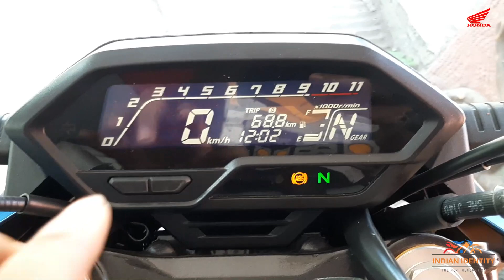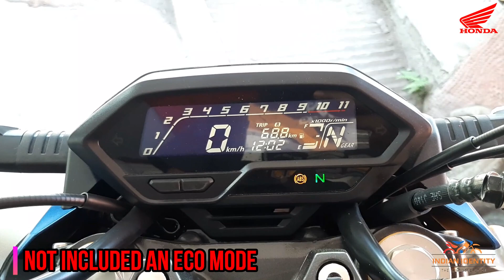Yamaha FZS VS Honda Hornet 2.0 Full Details Comparison Which is Best Bs6 Sports Bikes in India??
Yamaha FZS Vs Honda Hornet 2.0 Full Details Comparison Which is the Best Bs6 Sports Bikes in India??

Dear viewer's you need to purchase sport bikes in India then, this bike comparison review video between Yamaha FZ-S Fi V3 vs Honda Hornet 2.0 Stranded is for you. if your choice of HONDA Or YAMAHA as per my opinion to be the lookout for the powerful engine then you must be purchase Honda Hornet 2.0 bs6 180cc it was more powerful full than Yamaha FZS V3 150cc.
           Both bikes have one major difference between their on-road price due to their engine technology hornet 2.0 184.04cc / Yamaha FZS 149cc. The link in the below description pleases visited to get Honda Hornet 2.0 On-road price & you can also get the Yamaha FZS V3 On-road price in 2021. Please watch my full comparison Hindi review bike video & let me know on the video comment section if any doubt regarding both sportbikes.

Yamaha FZS-Fi V3 features & new technology in pdf download

Honda Hornet 2-0 features & new technology in pdf download

Comparison Query Solved as below
Honda hornet 2.0 vs Yamaha Fzs v3 headlamp
Honda hornet 2.0 vs yamaha Fzs v3 indicator Lamp & tail lamp
Honda hornet 2.0 vs yamaha Fzs v3 suspensor
Honda hornet 2.0 vs Yamaha Fzs v3 engine
Honda hornet 2.0 vs Yamaha Fzs v3 colours
Honda hornet 2.0 vs Yamaha Fzs v3 exhaust
Honda hornet 2.0 vs Yamaha Fzs v3 meter console
Honda hornet 2.0 vs yamaha Fzs v3 dimension
Honda hornet 2.0 vs Yamaha Fzs v3 bs6 price
Honda hornet 2.0 vs Yamaha Fzs v3 mileage
Honda hornet 2.0 vs Yamaha Fzs v3 features

Blogging Microphone for Content Creation

Best Average Action Camera For Startup
SJCAM SJ4000 WiFi 12MP Full HD

Texton 4K Ultra HD

Elevea® [* 2IN1 Camera - Normal+Bikers Use]

Medium Action Camera_Chack it Out Below Link
SJCAM SJ8 Pro 12 MP 4K 60fps(Best Stabilization)

SJCAM SJ10X 12 MP 4K24fps

SJCAM Legend SJ6 Sports Gyro Action Camera on offer

SJCAM Legend SJ6 Sports Gyro Action Camera On Offer Price

Best Ever Action Camera_Chack it Out Below Link
GoPro HERO9 Black On Offer Price

GoPro HERO7 CHDHC-601-RW On Offer Price

GoPro Hero 8 Black CHDHX-801 On Offer Price

DJI OSMO Action Camera On Offer Price

Helmet on your feed!
Vega Crux Flip-up Helmet Black (I Used )

Steelbird SBH-17 Terminator

Steelbird SBA-1 R2K

Steelbird Blauer Solo ISI/ECE Certified Open Face With Smoke Sun Shield

Review Place
Gita Automobiles
Shyampur ,Howrah, West Bengal